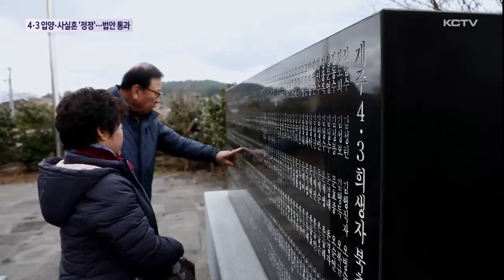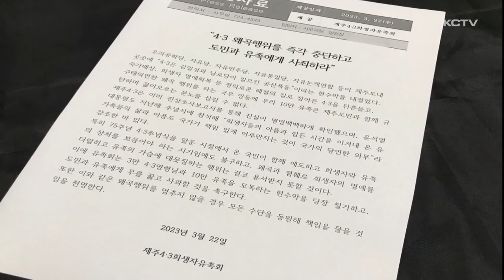4·3 입양 - 사실혼 '바로 잡는다'…법안 통과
4.3 입양과 혼인 신고 특례를 도입하는 내용의 특별법 개정안이 국회 최종 문턱을 통과했습니다.

정정 대상이 확대 되면서 4.3 가족관계 회복에도 청신호가 켜졌습니다.